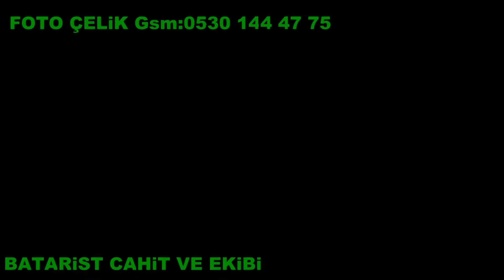batarist cahit ve ekibi - ağır delilo ( foto çelik) 2015